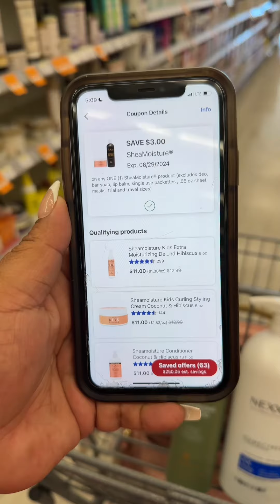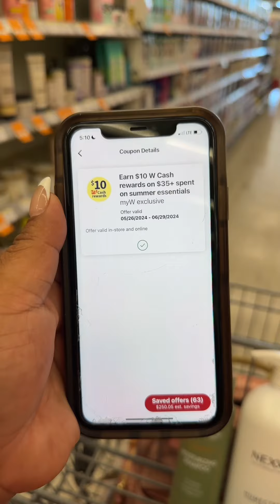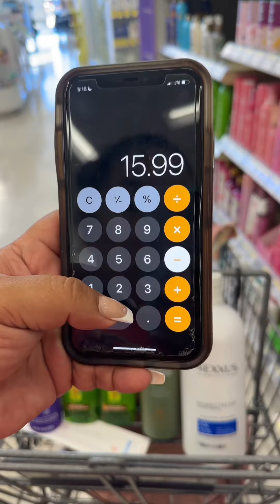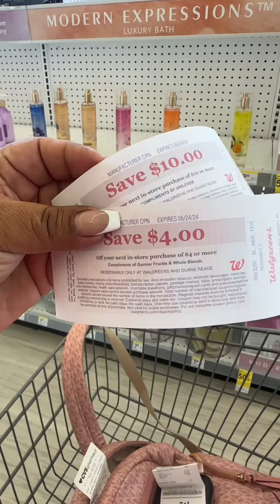GRATIS MAS $11 de ganancia Walgreens.